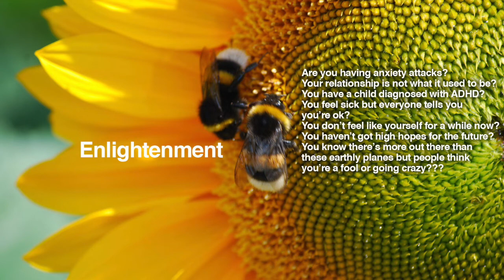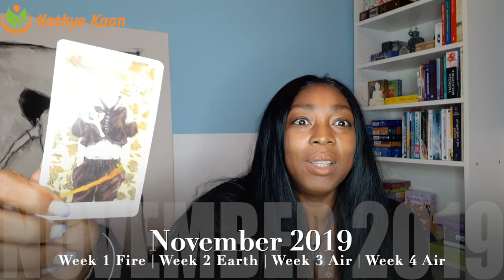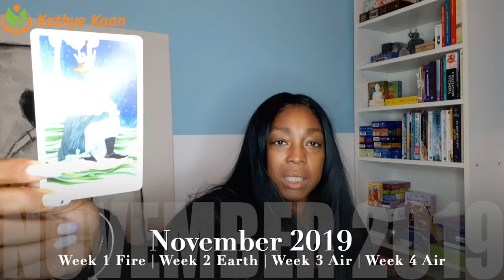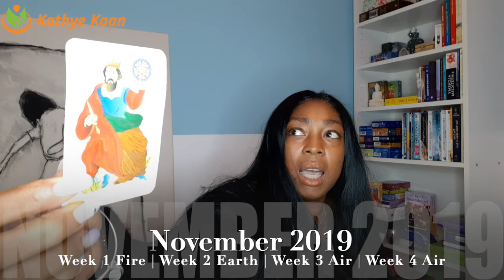OPHIUCHUS NOVEMBER 2019 💝 PSYCHIC TAROT HOROSCOPE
Kathye